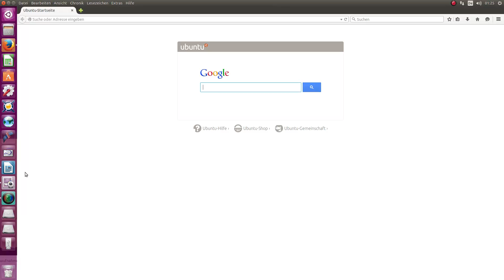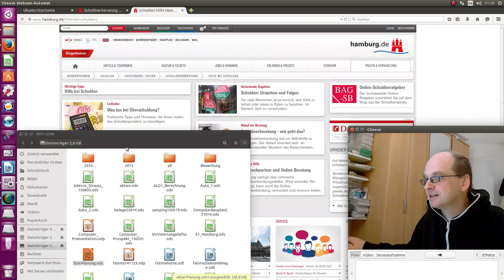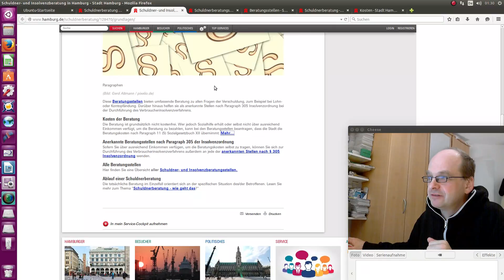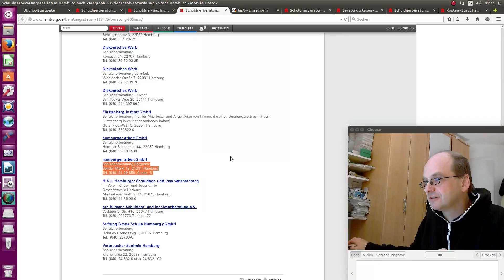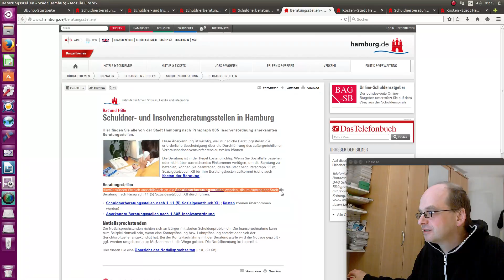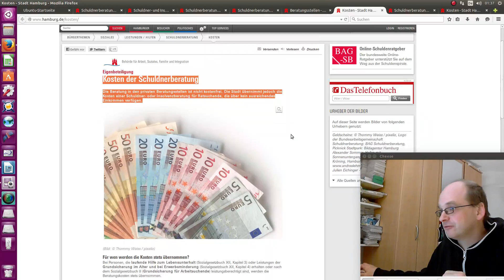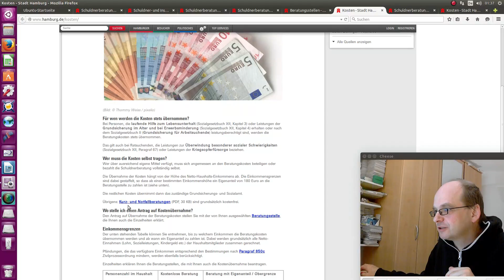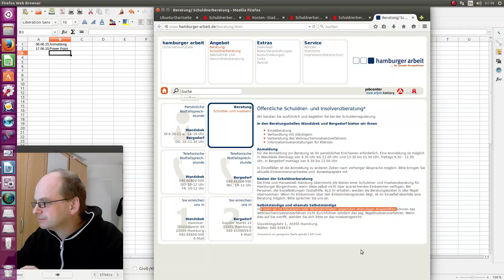Anmeldung zur Schuldenberatung Teil 1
Wie ich meine Beratungsstelle gesucht habe und wie der erste Kontakt verlief bzw. wie die Anmeldung von statten ging